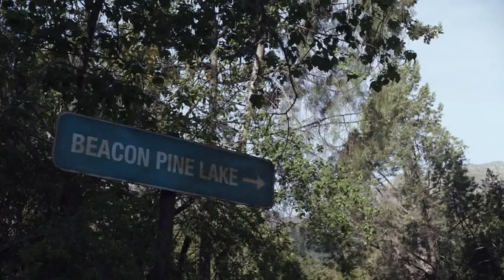Critters Attack (2019) - Movie Review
Critters Attack!
Genre: Sci-Fi / Horror
Year: 2019
Country: USA

aka: Critters 5

Director: Bobby Miller
Writer: Scott Lobdell
Starring: Tashiana Washington, Dee Wallace, Jaeden Noel, Jack Fulton, Ava Preston